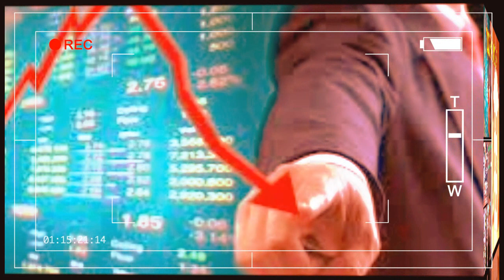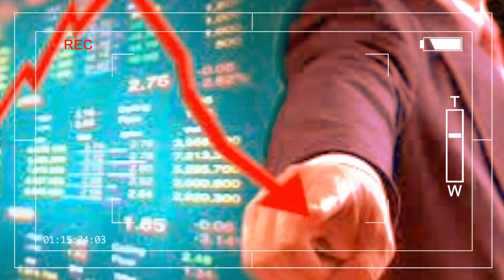Незавершенные продажи жилья в США упали больше, чем ожидалось, в ноябре / центральный банк инфляцию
новости рецессия
В этом месяце ФРС снова повысила ставки дальнейшее повышение ставок в 2023 году
 жилья  банк стремится обуздать инфляцию.